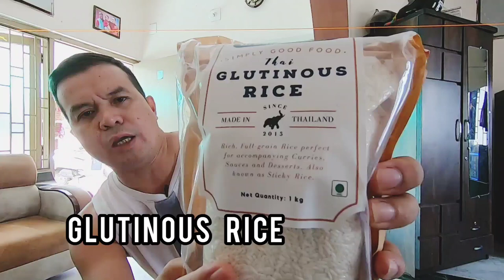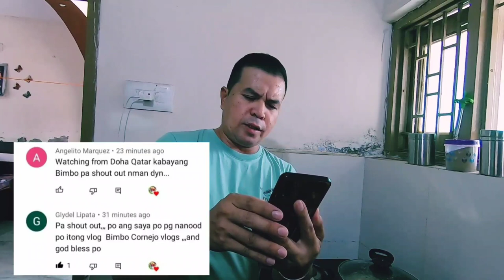MY INDIAN FAMILY TRY GINATAANG MONGGO. First time nila makakita ng Glutinous rice. BINALATUNGAN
MY INDIAN FAMILY try GINATAANG MONGGO. Every time I introduce Filipino dish to my Indian family I feel so much proud. Today I am introducing  one more Filipino dish called Ginataang Monggo. They are very surprise  to hear that monggo also used  in Filipino sweet dish. Lets see their reaction and enjoyment towards Filipino sweet dish.

Buying Link:

1. my gopro hero black 7
2. my gopro hero black 7 microphone adapter
3. Smashtronics® - Collar Microphone  (SM100 - with Extension Cord + TRRS Adapter + Pouch)
4. Silka Papaya Whitening Soap

HOME ADDRESS: C/14 ASHISH  PARK SOCIETY MISSION ROAD NADIAD 387002 GUJARAT INDIA

5 REASONS WHY MY INDIAN WIFE LEFT THE PHILIPPINES. [PINOY MARRIED TO INDIAN GIRL]

Mabuhay..